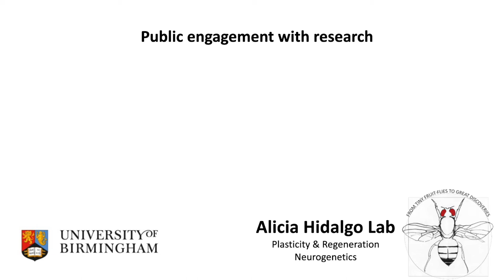Working with proteins and cells - In the Fly Lab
Maria Dolores Perez Sanchez, a Postdoc in the Alicia Hidalgo Lab, explains how she works with proteins and cultured cells in the lab.